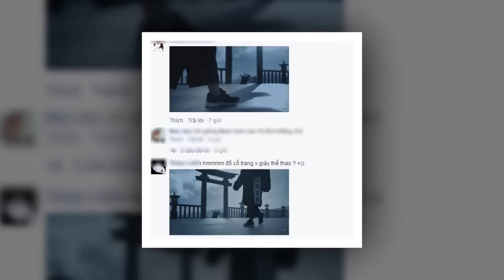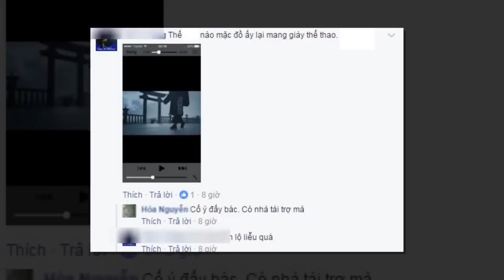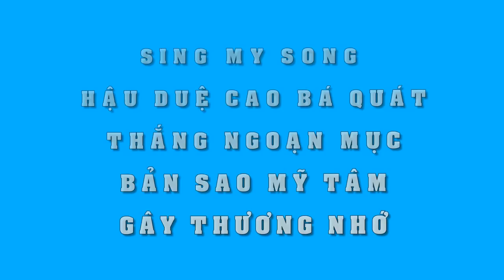Choáng với ca khúc mới của Lê Thiện Hiếu quá nhạt trong Sing My Song - Tin Tức Sao Việt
Sau cơn sốt "Ông bà anh", Lê Thiện Hiếu đã khiến HLV Lê Minh Sơn thất vọng ở vòng đấu tiếp theo trong "Sing My Song - Bài hát hay nhất".